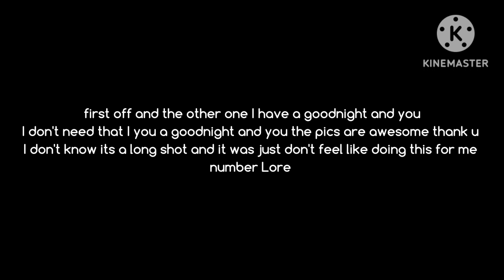Number Lore | 52